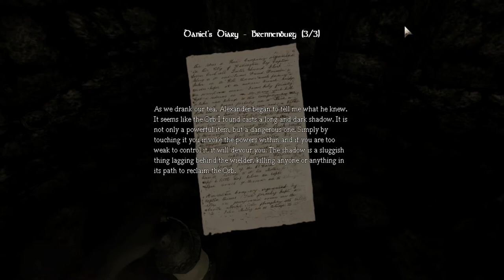Let's Play: Amnesia Part 16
Yay, nächster Teil des LP! :D
Das Motto dieses Videos ist "Verstecken, verstecken, verstecken". man, was ging in diesem Teil nicht alles ab?

Die nächsten Parts gibt's vermutlich erst die Tage, sry :(